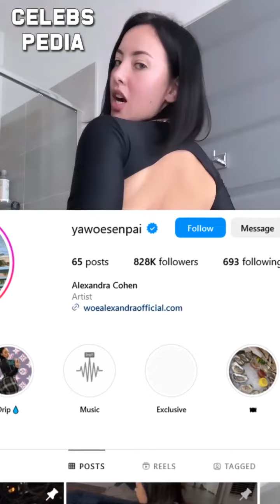Alexandra Cohen ✅ Glamorous Plus Size, Curvy Fashion Model, Biography, Wiki, Lifestyle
Hello guys,
Welcome back to CelebsPedia channel to introduce another social media sensation and bikini model Alexandra Cohen.  Alexandra Cohen is a Fitness Model, Curvy figure and Social Media Influencer. She always enhances her beauty and brands with her latest photos and video clips on different social media platforms. She has accumulated millions of followers on different platforms. Her fan found her as a role model in their life. In this video of curvy model Alexandra Cohen, we will take a closure look into her biographic facts, followers’ strength and financial achievements.  Alexandra Cohen has Instagram account where she accumulated 828 thousand of followers
@yawoesenpai for showcasing her bikini photoshoot, lifestyle, fashion, and modeling content. She had posted 65 pictures and reels for her followers and she has 693 followings. She endorses different brands on many platforms.
She became famous for sharing her glamour’s, fashion and bikini modeling post and travel photo blogging on Instagram.
She was supposed to be born on September 3, 1996 in USA. Her zodiac sign is unknown. She has appeared in photos and videos wearing traditional swimming outfits related to beache fashion for girls. She helps show off clothes and other items by wearing them so people can see how they look. As an influencer, she helps people learn about new things and ideas by sharing her thoughts and experiences.
So Alexandra frequently shares her latest photoshoot and thoughts what she experiences related to bikini fashion and lifestyle on social media platforms. She has also been featured in several online publications.
 Alexandra is not very tall, but she is also not very short. She stands at 5 feet 2 inches tall. This means if you were to stand next to her, depending on how tall you are, she might be a little shorter. Alexandra is also relatively light, weighing 52 kilograms.
When you think about it, that’s like the weight of a big suitcase you might take on a vacation. Her body measurements are 32 inches around her chest, 24 inches around her waist, and 36 inches around her hips.
Alexandra has beautiful brown hair that many people might admire, and her eyes are a unique color called hazel. Hazel eyes can look like a mix of green and brown, which is pretty cool.
Meanwhile her net worth in 2024 counted as around 200 thousand US dollars approximately.
Also please comment about to enhance the video quality.